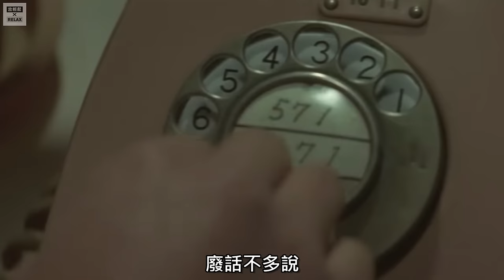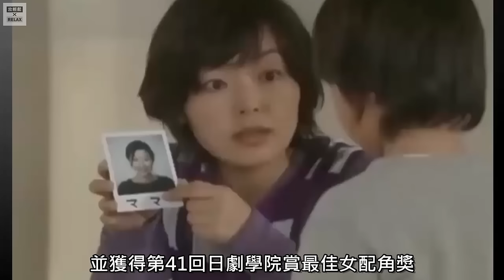50代 日本女優 大比拼！上集 好多居然沒看過？ 第一名 沒有懸念！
隨著時間的流逝
美麗的花朵也會逐漸凋零
再美麗的女星 也有變老的一天
歲月除了在她們身上留下了些痕跡
更是將他們刻畫的更有韻味
年輕的女孩 擁有的是青春、美貌、活力
而她們 更多的是知性 成熟 技術老練...